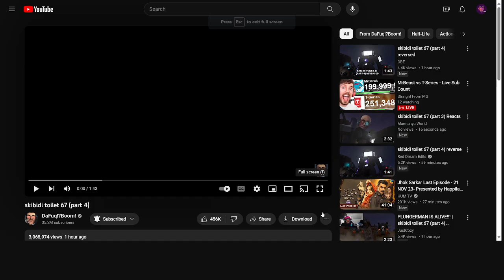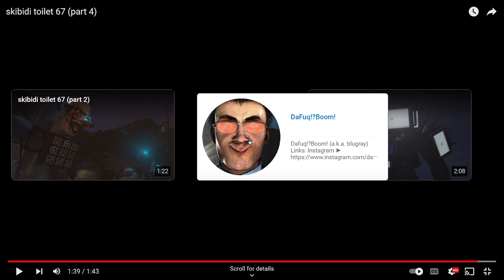Skibidi toilet 67 (part 4)